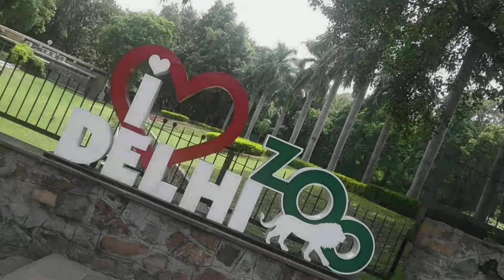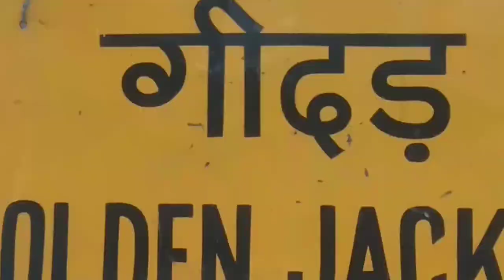Delhi vlog... Best experience of delhi 🙂👍🙂🙂🙂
Hello guys aap sabhi ka swagat hai mere is chote se vlog me. So Aaj ki is video me.Main aap ko Delhi city ke kuch places se explore kara raha hun .🙂👍